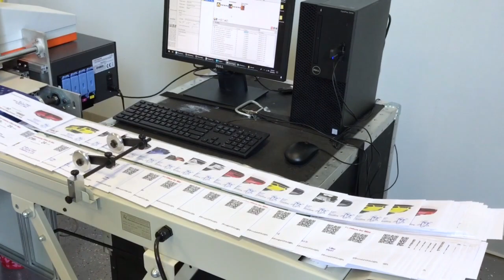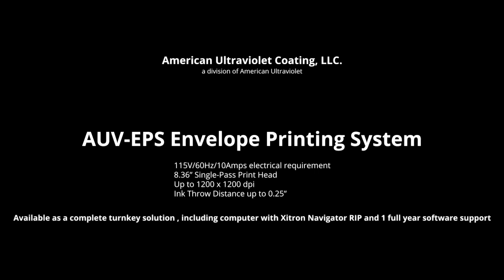AUv-EPS Envelope Print System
American Ultraviolet Coating, LLC.
"AUV-EPS" Envelope Printing System
Available as a complete turnkey system, including feeder, conveyor, print head and computer w/Xitron Navigator RIP and 1 full year software support.